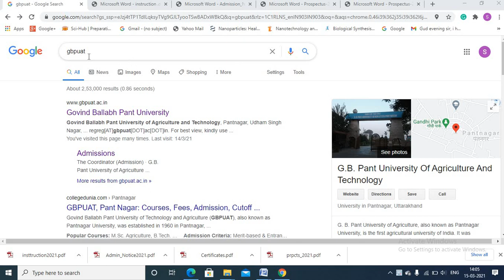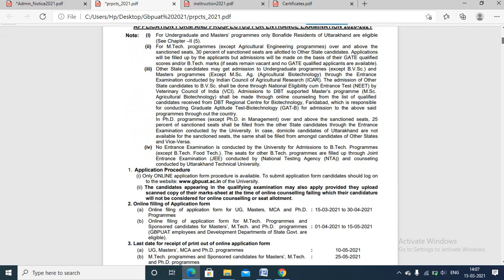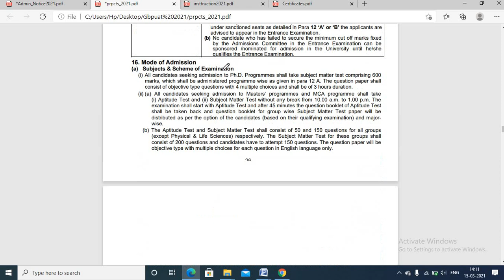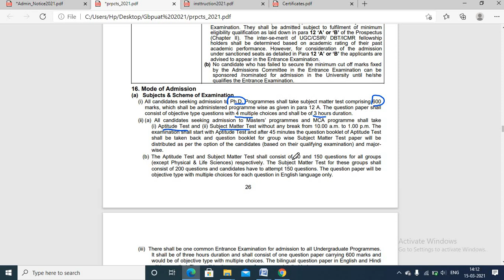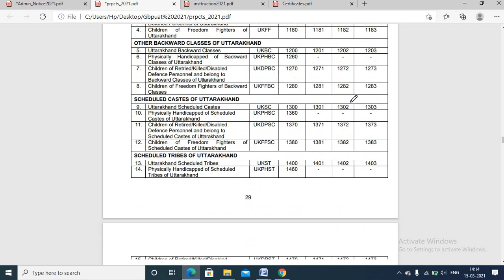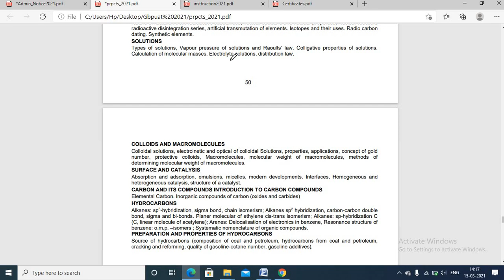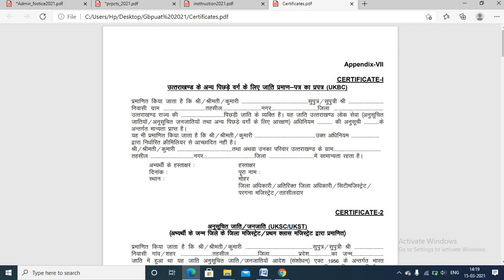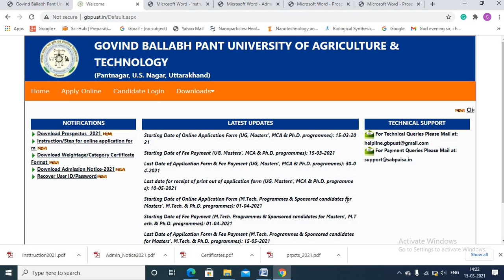How to fill GBPUAT Application Form 2021|| Syllabus, Pattern of Entrance exam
watch this for detail video about ug,pg, phd entrance exam preparation GBPUAT Application Form 2021 || detail information of exam || how to fill form step by step explanation